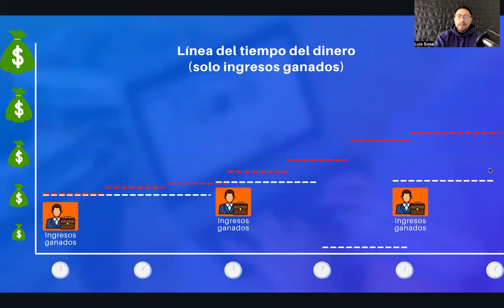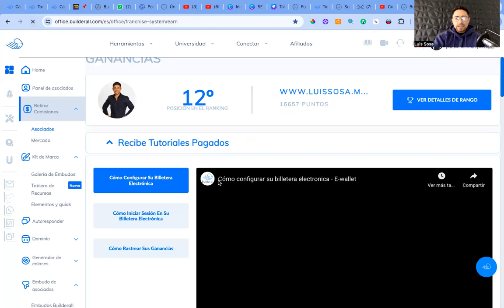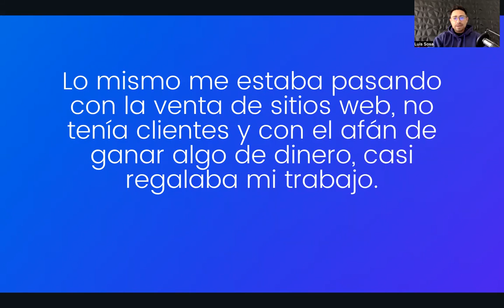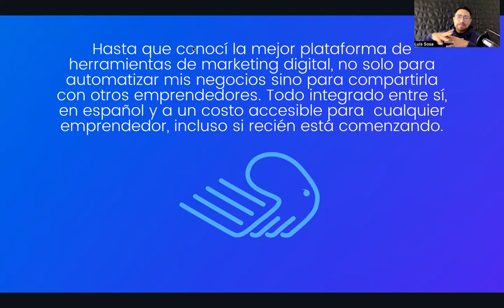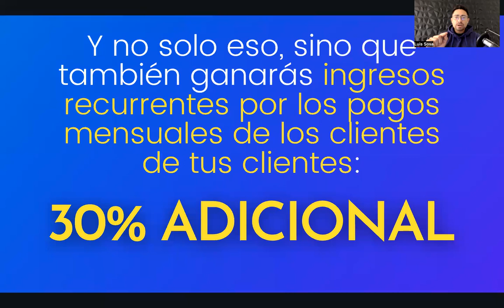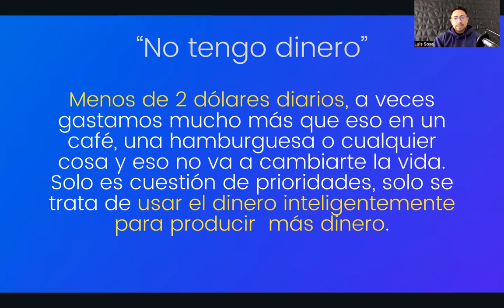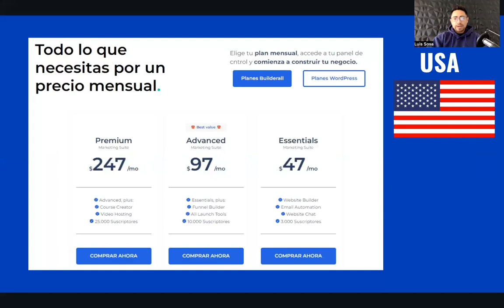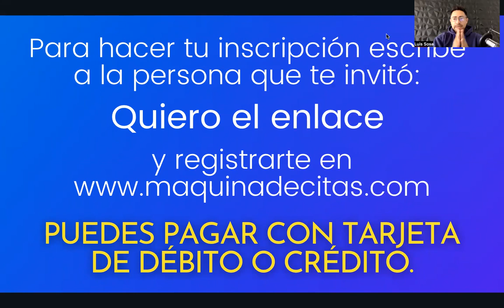💰 Cómo Ganar Dinero en Internet 💻 Ingresos residuales con un negocio digital.